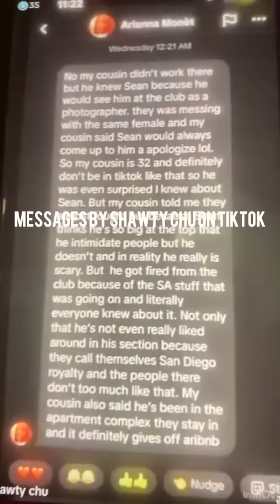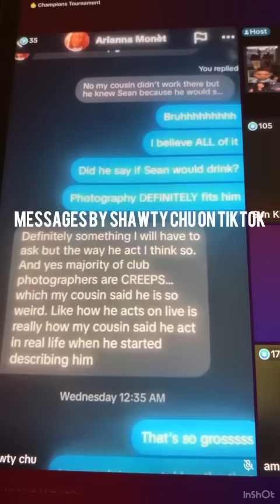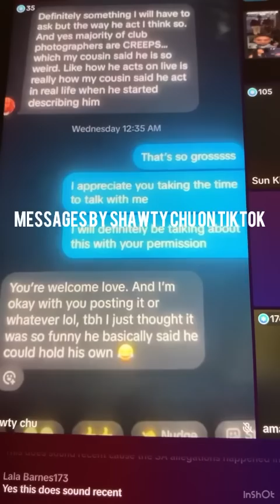Blondie 💗, PolyNarcs, Isismidastouch and others talks w/ Sean t Adams Ex TikTok live 8/5/23